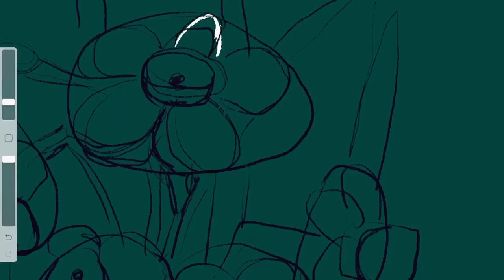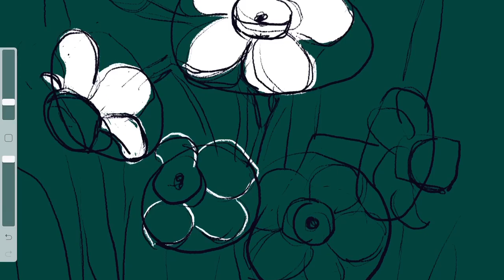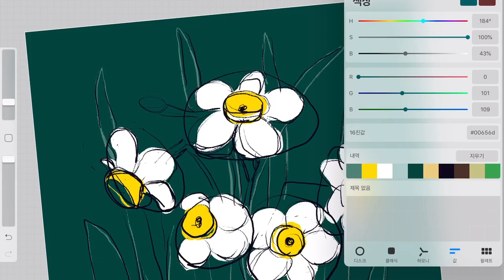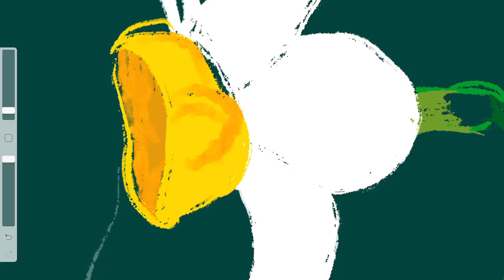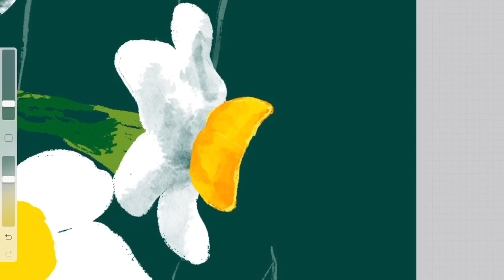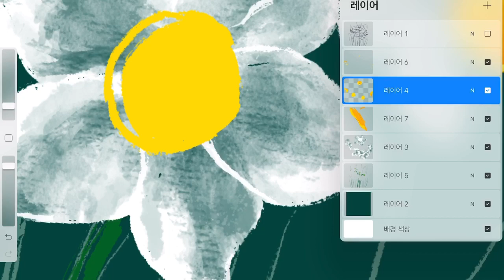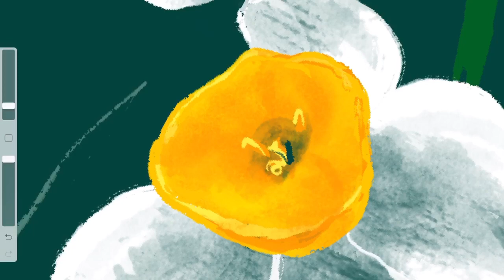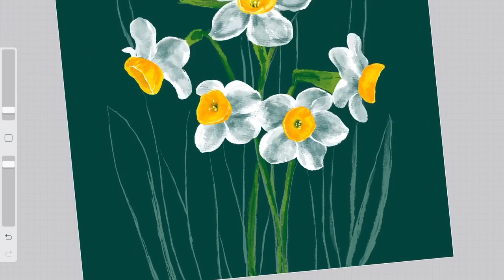SUB) Love myself, 자기 자신을 사랑하세요, 나를 사랑할 땐 수선화처럼, 거제도의 공곶이, 수선화 그림 그리기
오늘의 주제는 자존감의 상징 수선화입니다.

수선화 그림은 03:29입니다.

여러분은 자기 자신을 사랑하시나요?
자기 자신을 사랑하는 법, 수선화에게 자신을 사랑하는 법이 숨겨져 있을 지 누가 알았을 까요.

거제도 공곶이의 향기로운 수선화 향기
그 향기는 저를 신비로운 공간으로 데려다 주었죠.

수선화 향기안에 감춰진 비밀스런 이야기를 함께 들어보실까요?
수선화 덕분에 처음 그림을 그리는 아이의 마음으로 그림을 그릴 수 있었습니다.